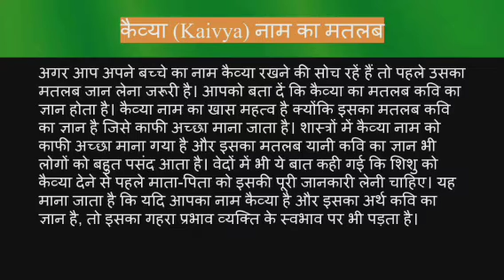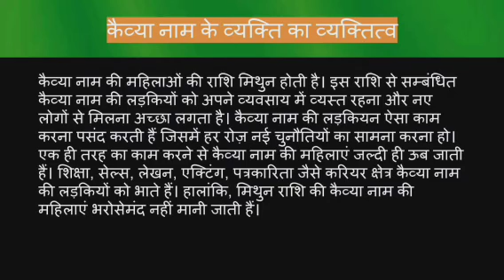Kaivya name meaning in hindi | kaivya naam ka matlab kya hota hai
Kaivya naam ka matlab
Kaivya name meaning in hindi
 Kaivya naam mane k